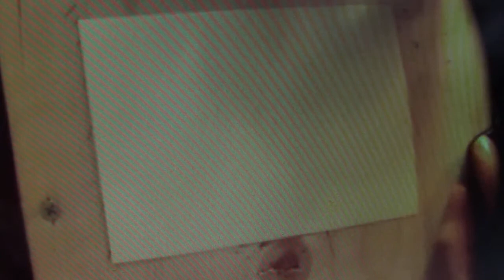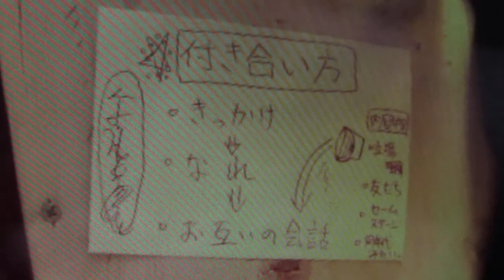Principle of Coupling.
Escalation toward the Meeting.